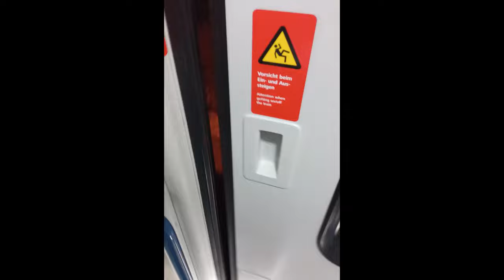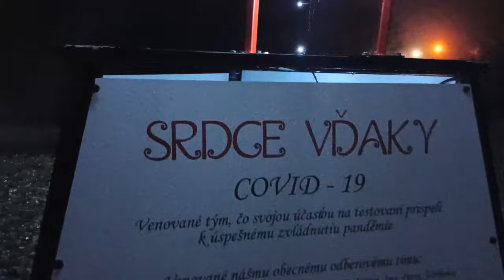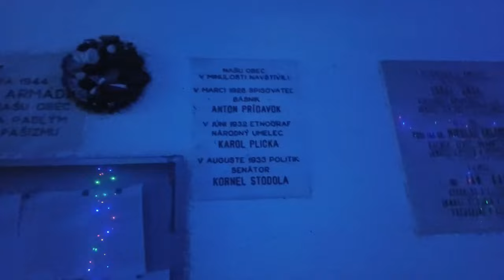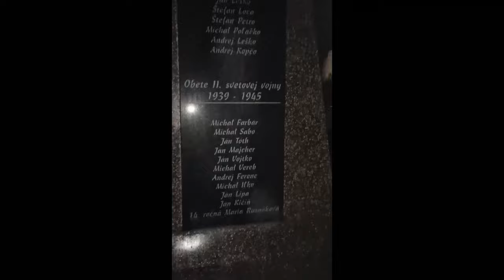Čeľovce v noci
Ako vyzerajú čeľovce cez noc?

/draceksk/